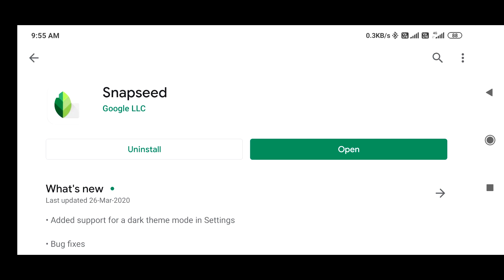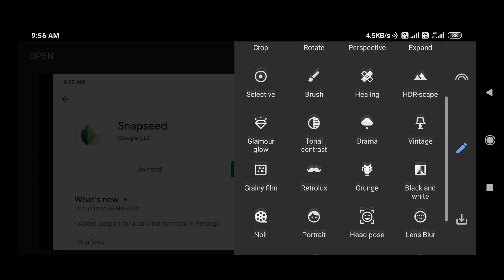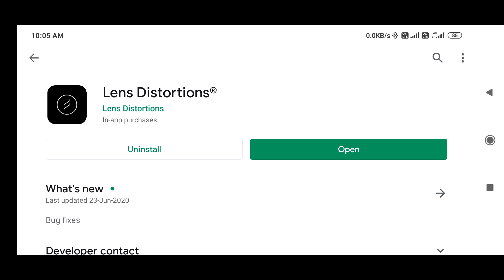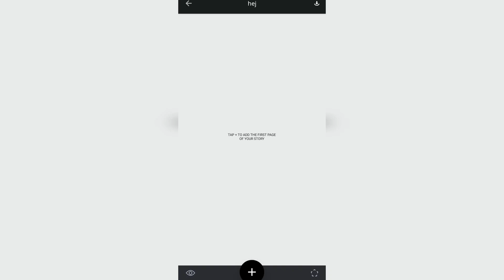TOP 5 MOBILE EDITING APPS, EDIT LIKE A PRO, EDITI AMAZING PHOTOS FOR YOUR INSTAGRAM, 2020 (HINDI)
Top 5 Mobile Apps for photo editing like a pro,
Edit amazing photos for your Instagram.